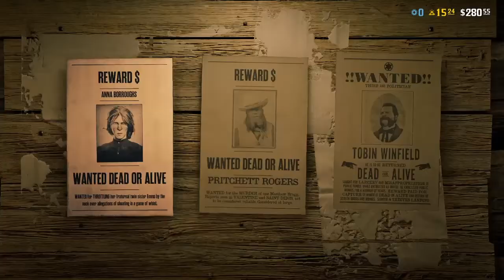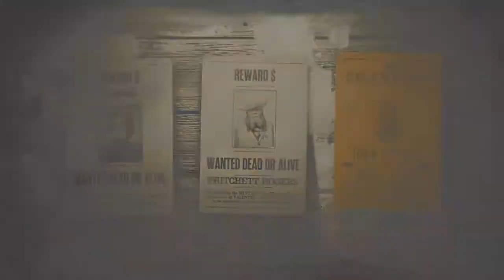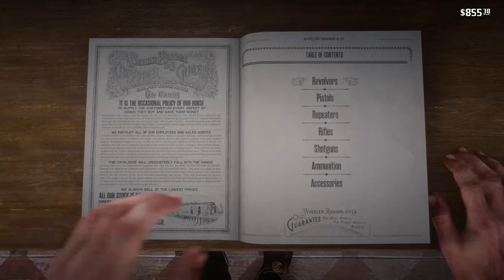Red redemption 2 online !